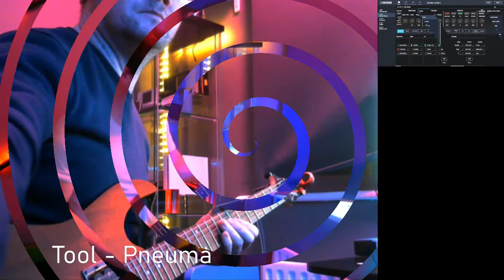Giles Plays - Boss Katana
New Amp